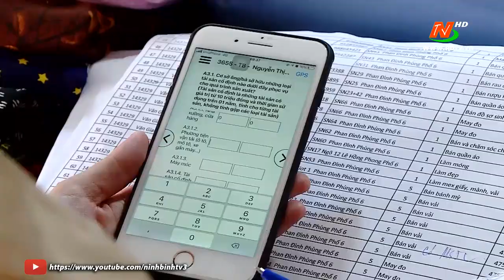TP. Ninh Bình tổng điều tra kinh tế năm 2021 giai đoạn 2